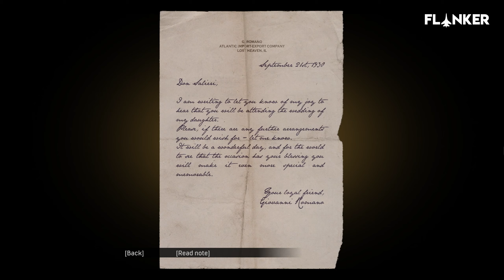Mafia : Definitive Edition PC Gameplay - Chapter 3 - Molotov Party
Chapter 3 - Molotov Party
PC Gameplay Walkthrough 1080p Max Settings 60 FPS - Hard Difficulty
No Commentary

*BUY Mafia : Definitive Edition Here*